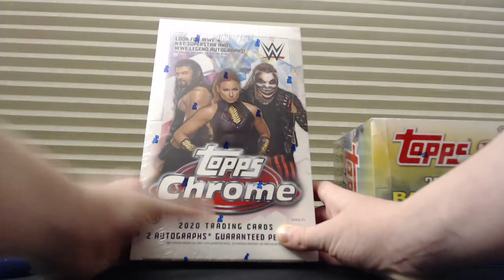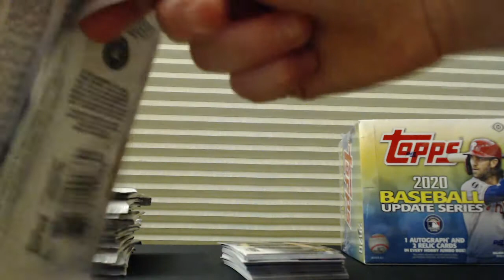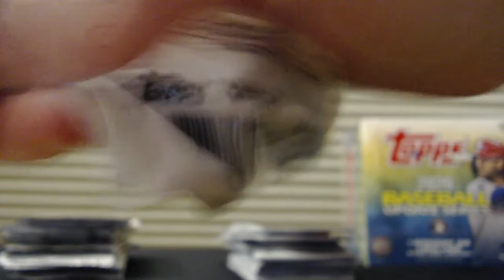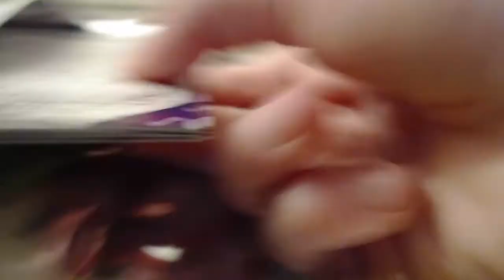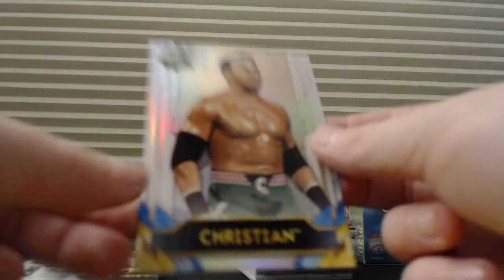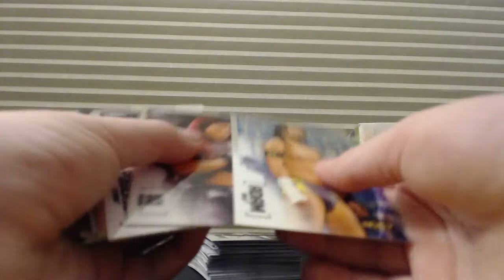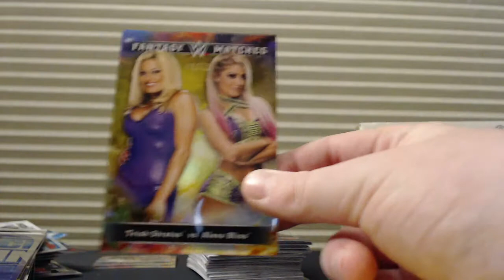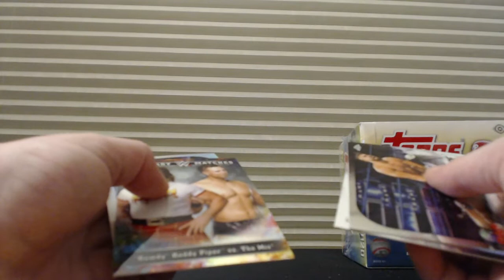2020 Topps Chrome WWE Box Break by Grant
Check us out at MyBallcards.com!